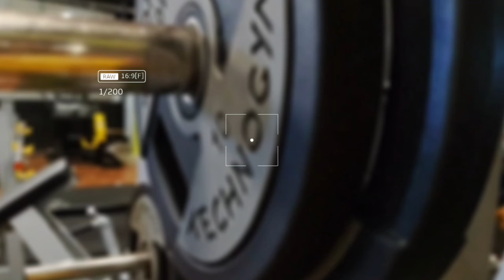work out ചെയ്യാൻ പോയി അടുത്ത ദിവസം ആശുപത്രിയിൽ ആയി 🥲